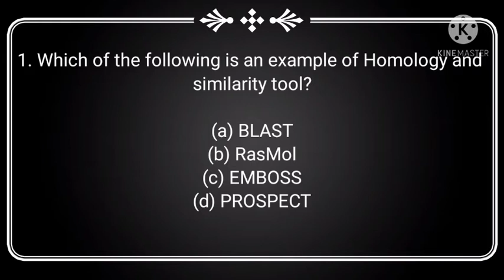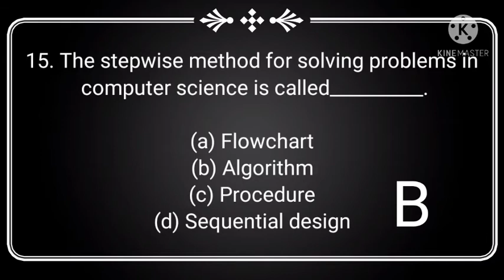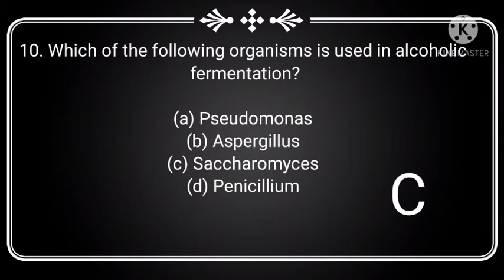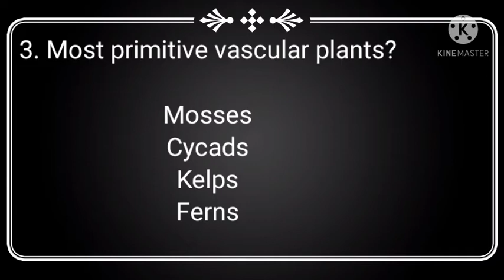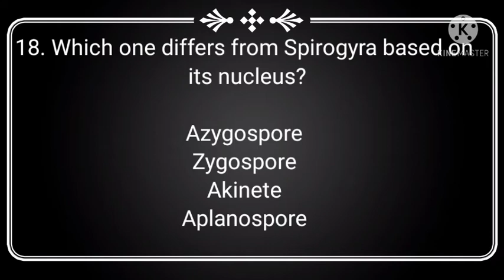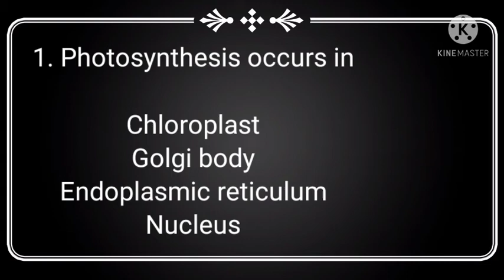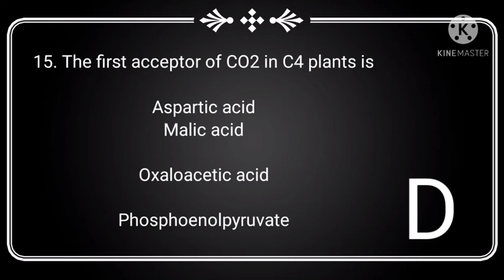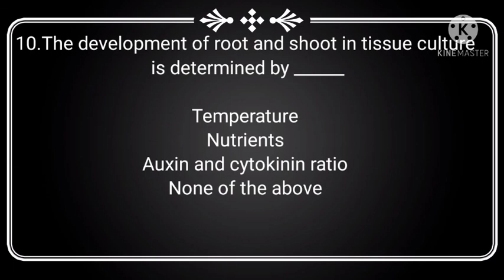Biology__MCQs__Part--04_ for competitive Exams#CSS#PMS#PPSC#Muteeb raza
Informative videos are available
MCQs
General knowledge